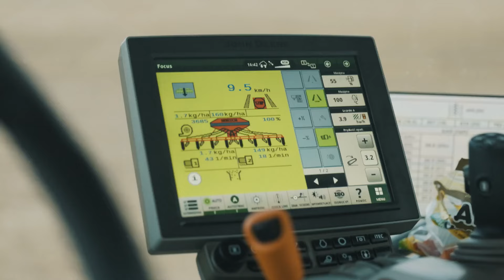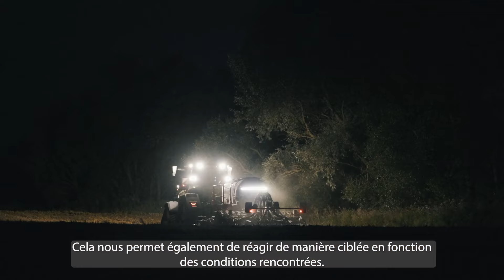HORSCH Focus ExperienceTour 2 French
🎬-Focus ExperienceTour
Suite de notre  voyage à la rencontre d’agriculteurs et utilisateurs du HORSCH Focus! 🌍🙌

Direction  la Pologne 🇵🇱, pour un témoignage inspirant :
👉 Karol Lewandowski est agriculteur à Niewieścin
👉 Le Focus 4 TD entre en piste pour les chantiers de semis de colza

Quels sont les points forts du semoir  ❔

▶ Trois opérations en un seul passage : ameublissement, fertilisation et semis

▶ Dépôt d’engrais grâce à la pointe LD sur deux horizons différents

↪ à 30 cm de profondeur ou bien de manière fractionné (50%/50%), sur deux horizons distincts.

➡ La fertilisation en profondeur contribue à renforcer le développement du pivot tandis que l'apport sur l’horizon superficiel stimulera le démarrage de la culture

Un témoignage complet à découvrir dans cette vidéo !